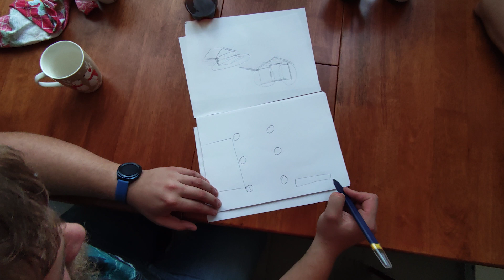Строим веранду. Часть первая - Фундамент.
Строительство веранды своими руками в 2021 году. С самого начала было понятно что своими руками делали не для того чтобы дешевле, а для того чтобы перезапустить канал. Ну и заодно разобраться в строительстве. В итоге все получилось довольно хорошо, но не быстро, и не без проблем. Ролики по стройке планировалось выпустить еще 2021 году, но мы никак не могли определится с форматом в котором их надо монтировать. И в итоге уже после того как мы достроили веранду, мы сняли и выпустили еще 10 роликов, и вот только сейчас добрались до видео про стройку.
Это видео открывает серию роликов про веранду. В монтаже находятся уже следующие выпуски про каркас, про стропила, про ондулин. И конечно одной верандой все не закончится, в ближайшее время мы влезем в новую стройку.